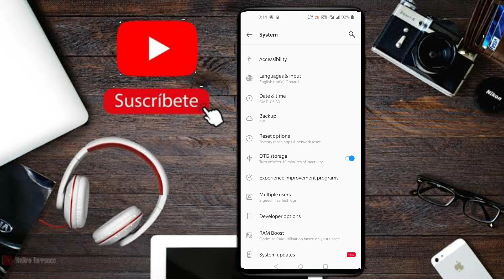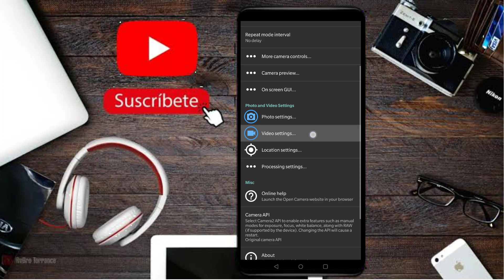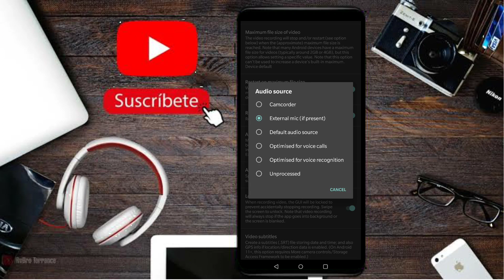Grenaro Microphone not working in OnePlus Mobile. Problem Solved !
i am using mic Boya BYM1 Omnidirectional Lavalier Condenser Microphone with 20ft Audio Cable (Black)

i am using tripod Digitek (DTR 480LW) (57 Inch) Portable Lightweight Aluminum Tripod for DSLR Cameras & Smartphones with Operating Ht. 4.75 Ft, Max. Load Capacity upto 2kgs with 360 Degree Ball Head, Carry Bag Included

i am using camera Canon EOS 1500D 24.1 Digital SLR Camera (Black) with EF S18-55 is II Lens

I'm on Instagram as @debbhippi. Install the app to follow my photos and videos.